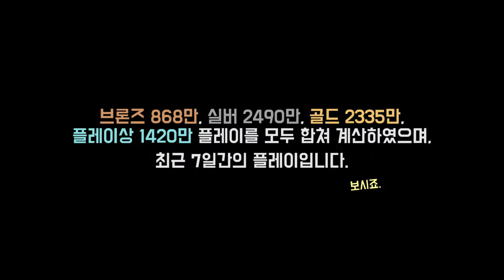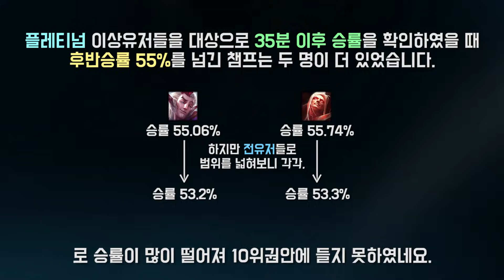[롤] 존버하면 승리한다! 후반 고승률 챔프 TOP10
↓↓↓하단 더보기를 누르시면 영상의 BGM정보, 채널 설명이 있습니다.
매일 최소 1개 영상 업로드를 원칙으로 하고있습니다. (월요일 제외)
1. lolalytics : 기본적인 통계자료는 여기서 많이 참고합니다.
2. probuilds : 선수들 전적, 통계를 참고하는 곳입니다.
3. opgg / fow : 전적검색의 대부분이 이루어지는 곳입니다.
4. champion.gg : 추가적인 통계자료들을 여기서 검토합니다.
5. qwer.gg : 대회 정보를 여기서 조회합니다.
6. 롤 공식 홈페이지 : 기본적인 설명툴, 이미지는 여기서 가져옵니다.
00:00  Track: Jim Yosef & Sara Skinner - WILDFIRE [NCS Release]

01:31  Track: Dirty Palm - No Stopping Love [NCS Release]

04:16  Track: Raven & Kreyn - Biscuit [NCS Release]